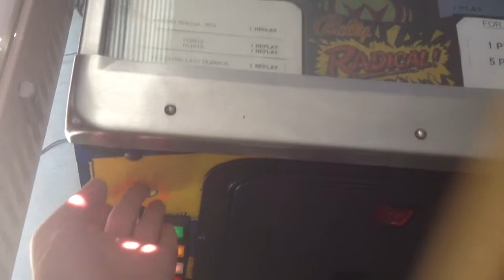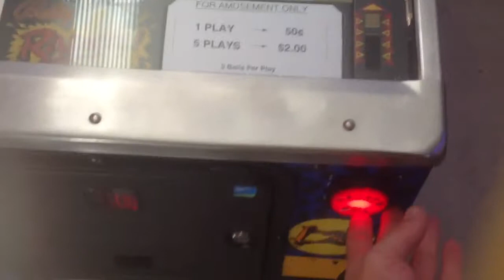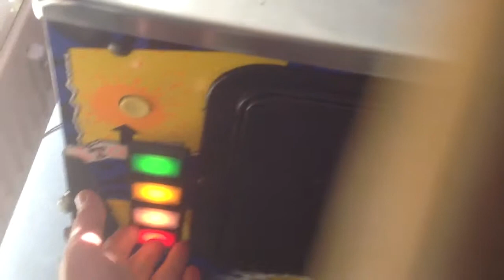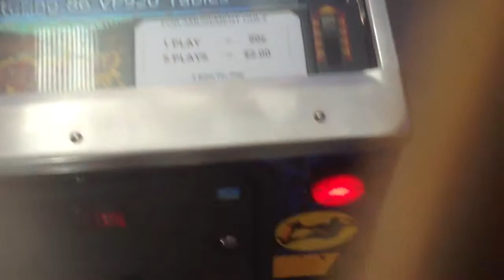Digitale flipperkast visual pinball